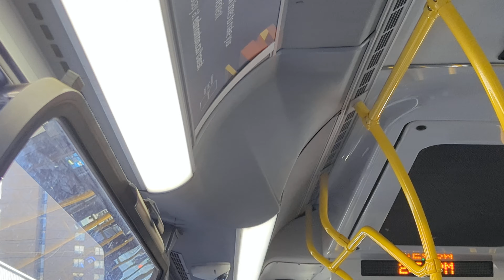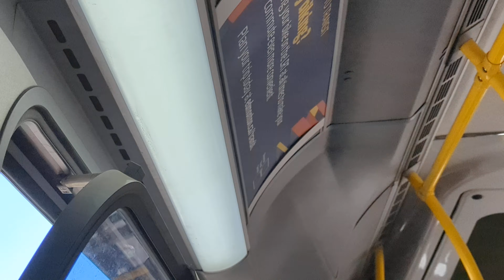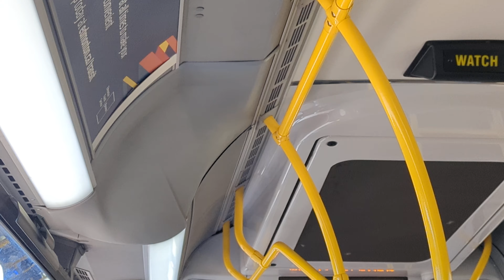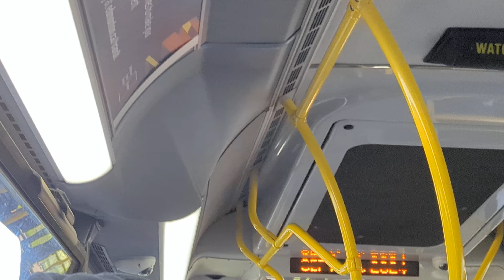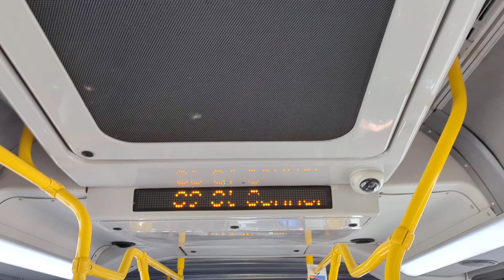ETS Bus 2019/20 New Flyer XD60 #4961 On 500X Meadows Express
From 100th Street & 102ndA Ave Near The LRT Area of Churchill LRT Outside Edmonton City Centre, in Sir Winston Churchill Square, in The Downtown Area To 89th Street & Connors Road in The Beautiful Magnificent Strathearn Neighborhood Area in Edmonton Alberta.
September 5th 2024! youtubeenthusiast supportyoutubeenthusiastbrian newflyer newflyerindustries newflyerxcelsior publictransitcommuterbrian AwesomeBrianYouTubeEnthusiastRockstar YouTubeNecessitiesBrianElevatorDJLocalRegionalCanadianPublicTransitExplorer NewFlyerOrionMCINovaEnviroVicinityProterraBusDuoBrian VariousDisneyDJsElevatorRandomLocalRegionalCanadianPublucTransitYouTubeFamousStarMrBrian LocalCanadianElevatorDJDisneyCanadianTransitVligStarBrian ArticulatedBusesofAllKinds RegionalCanadianPublicTransitElevatorAdventuresofBrian TheFamousBrianYouTubeEnthusiastRockstar NewFlyerOrionMCINovaVicinityProterraBusDuoBrian TheFabulousBrianYouTubeElevatorVariousLocalRegionalCanadianPublicTransitEnthusiastExplorer